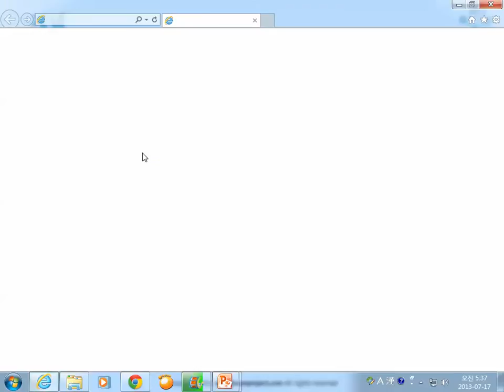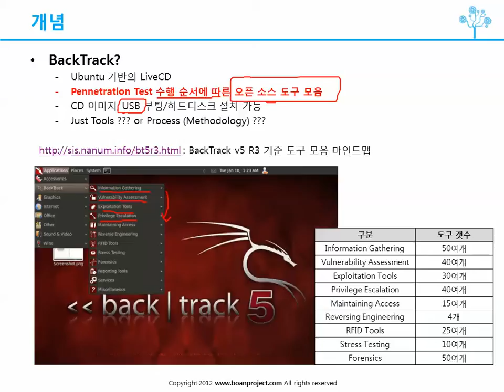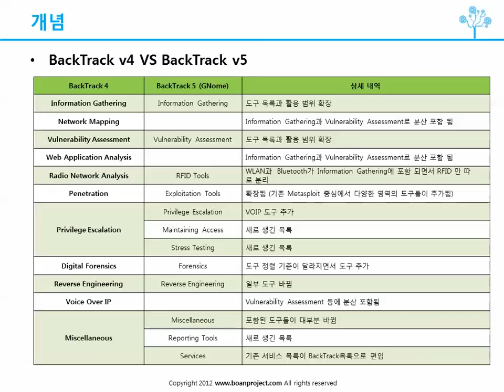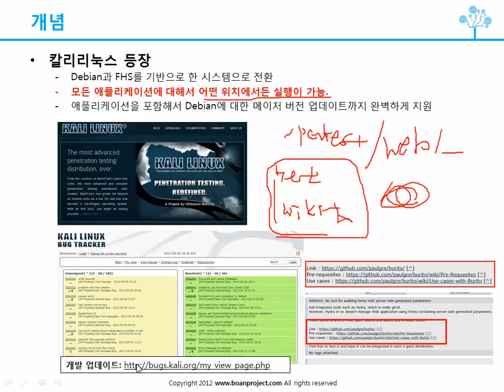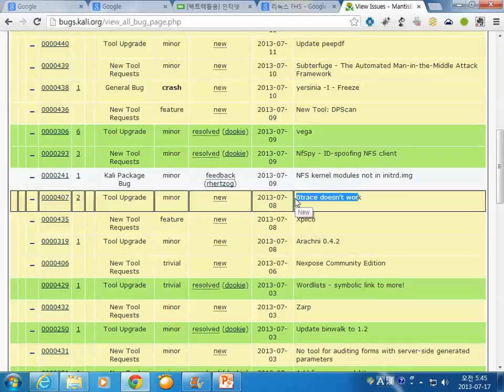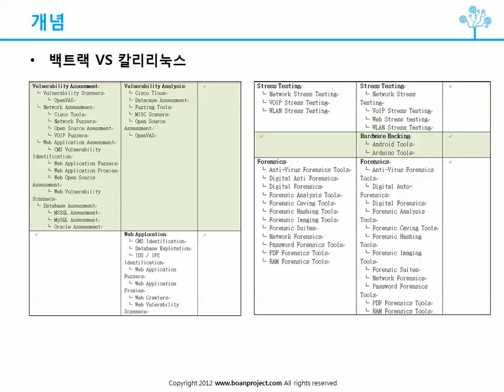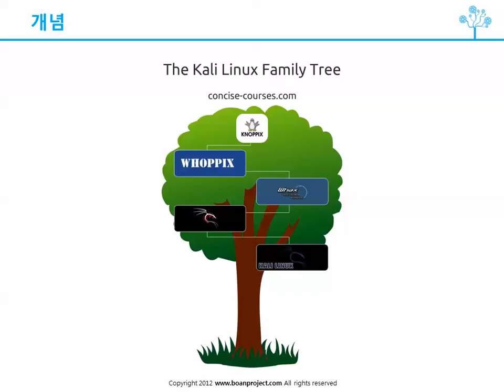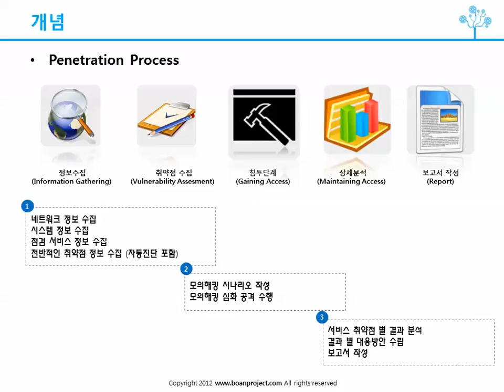백트랙을 활용한 모의해킹 강의 04 - 백트랙의 이해